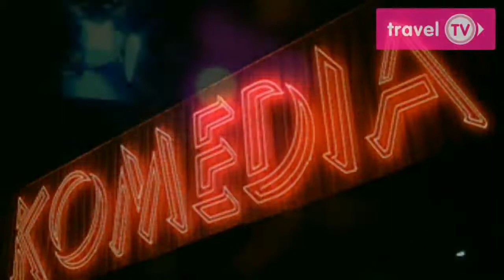Travel TV - UK & Eire - Brighton